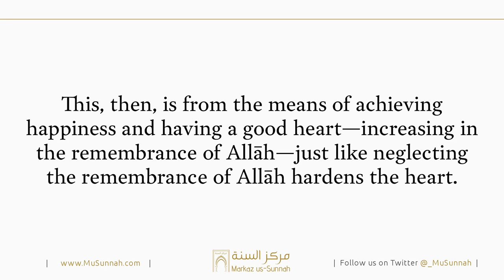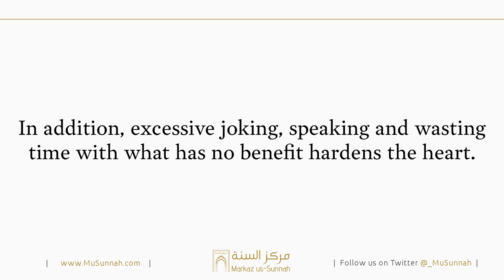Purify Your Heart | Shaykh Salih al-Fawzan